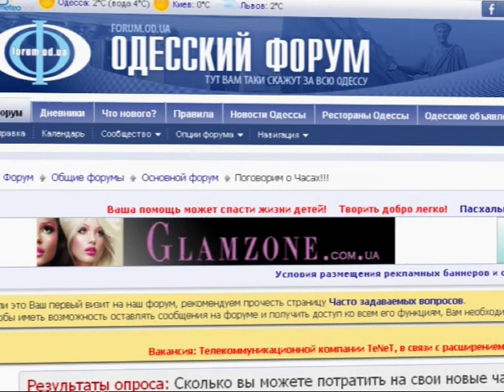Первая киевская Юморина...ахаха! Автор: Евгений Агарков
В Киеве прошла первая юморина, которую столица захотела проводить и у себя. Такое ощущение, что против этого были не только одесситы которые являются основателями этого праздника, но и погода - пол дня шел ужасный снег. Сюжет получился веселый. а юморина - нет. Журналист: Евгений Агарков